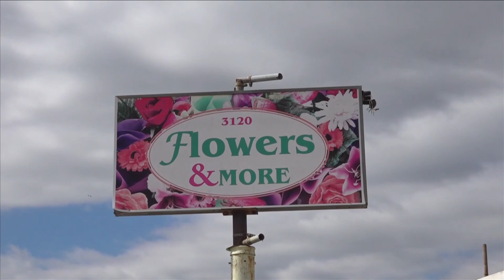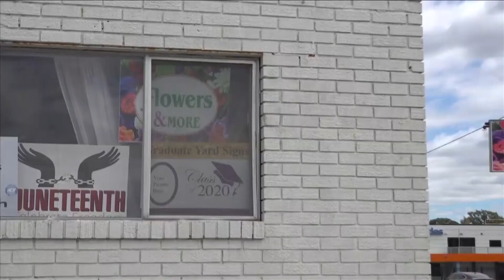Constant break-ins in Memphis causing some businesses to close indefinitely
20-year business owner Telisa Franklin, operator of "Flower and More" in Highland Heights, said she's closing her doors for good.